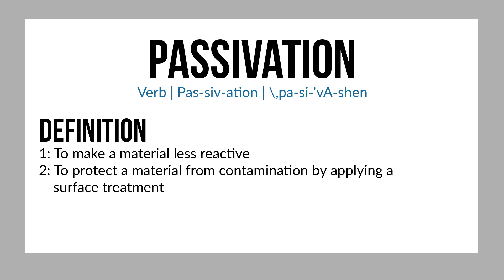What Chemists Do - Kelly Janssen, Research Chemist, Viavi Solutions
Kelly Janssen is a research chemist at Viavi Solutions. Kelly uses her knowledge in chemistry to develop sol-gel silica encapsulation process that is used in paints for automobiles. Learn more about Kelly's work at Viavi Solutions in this What Chemists Do interview.